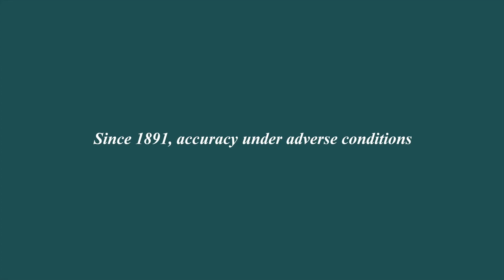Engineer M Pioneer: Reviving Our Railroad Standards Of Accuracy With A New Caliber Of Excellence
In celebration of our 130th anniversary, a new in-house movement: Chronometer Manufacture Caliber RRM7309-S. Powering the new Engineer M Pioneer, the movement features a silicon balance spring for enhanced shock resistance and anti-magnetic capabilities to 2,500 Gauss, while keeping an 80-hour power reserve. Inspired by Webb C. Ball’s official railroad standards, the movement delivers an accuracy range of -2/+5 per day, a 30% increase in precision as compare to the COSC standard. Presented in 904L steel at 40mm and illuminated by micro gas lights in 2 different colorways.